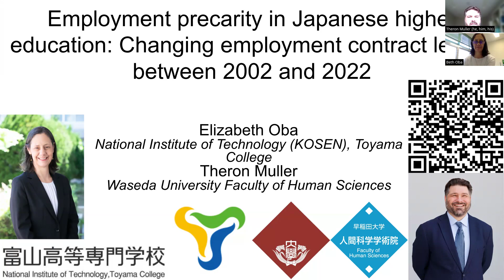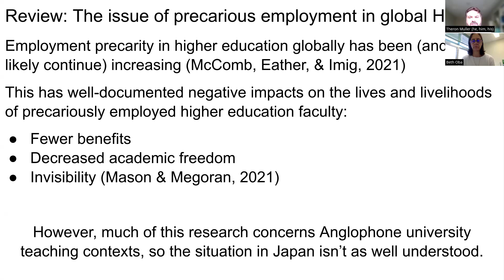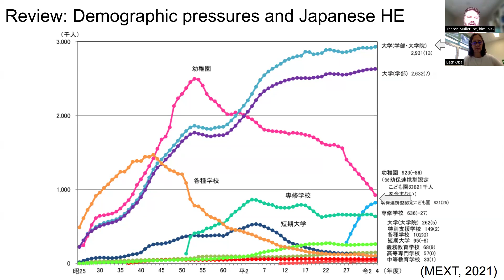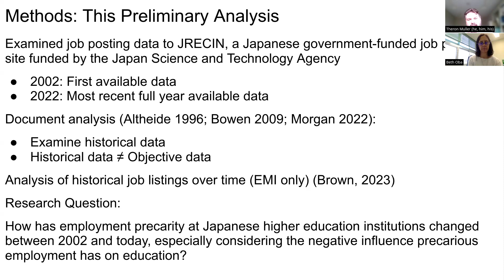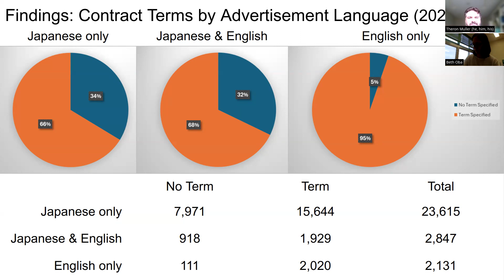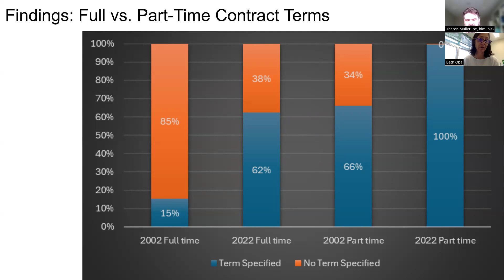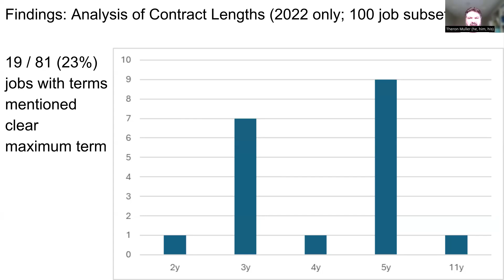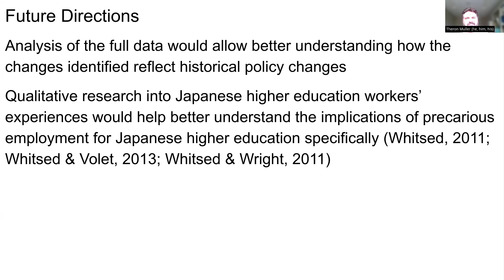Oba Muller 2024 Employment precarity in Japanese higher education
Prerecording of a conference presentation delivered at the NEAR 2024 Conference in Niigata, Japan, titled: Employment precarity in Japanese higher education: Changing employment contract length between 2002 and 2022 by Elizabeth Oba, National Institute of Technology (KOSEN), Toyama College and Theron Muller, Waseda University Faculty of Human Sciences